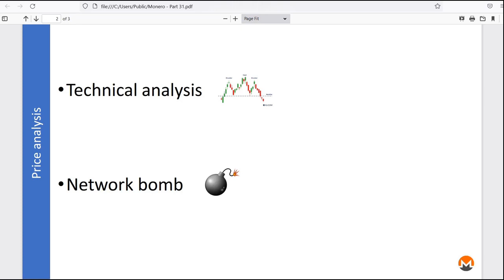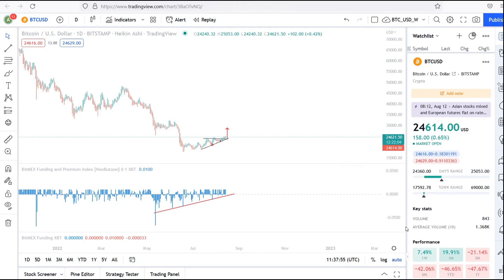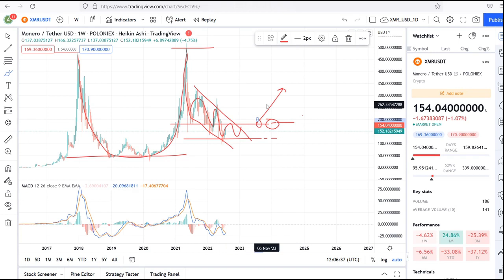Network Bomb, Technical Analysis & more! Weekly Monero (PRICE EPI #78)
aFungible's MONEROTOPIA Price Report Episode #78 (August 14, 2022)

83SeEA79CERc9t4bF5BU1x3ceoQxwSnM5Nf9Xs1je7ngdgWTQBfJkuvF5hEBxgqUjMeXn3hUy7cHFgu5pF34kqDx5EY3VLt

Type in Free Speech Money Yat emojis to support Monerotopia: 🗽🎤💵 into your monero.com or cake wallet wallet send address field - to send us a tip ;)
OR type in monerotalk.crypto in your cake wallet!